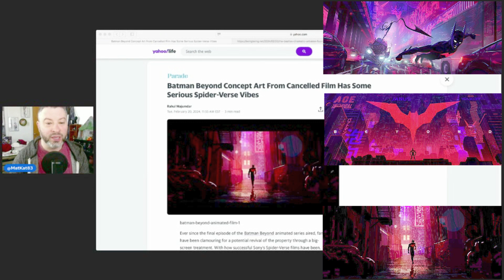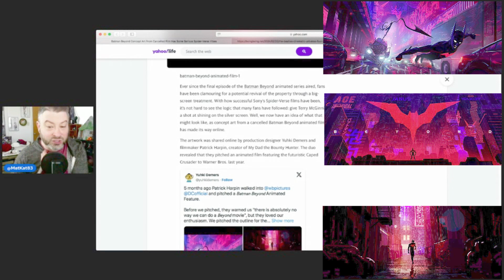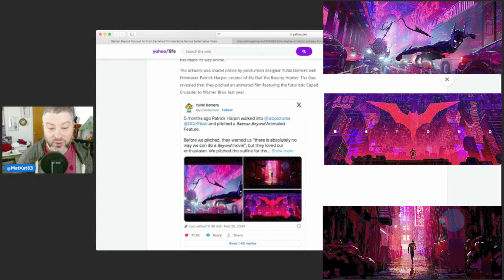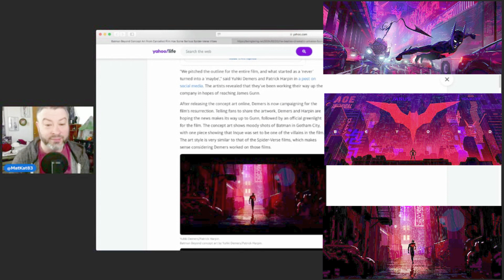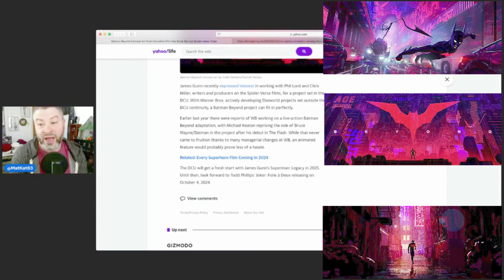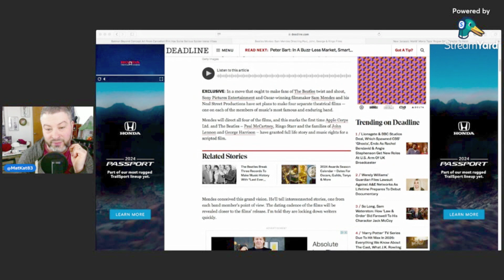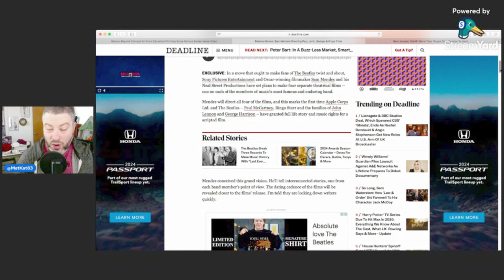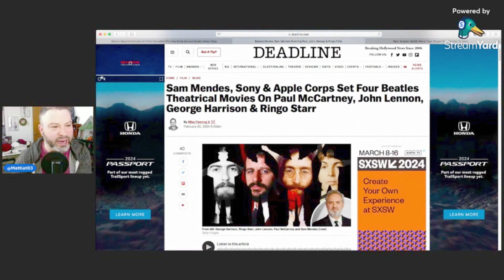WEEK IN REVIEW #291 [FEB 18-24] 2024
Sit back as GEEK WHAT!?’s host MatKat83 updates you on this week’s latest TV shows, movies, books, and comic books. Batman Beyond Concept Art From Cancelled Film Has Some Serious Spider-Verse Vibes, The Beatles Cinematic Universe: Four interconnected theatrical Beatles movies coming, ‘Jurassic World’: Gareth Edwards Tapped To Direct New Movie For Universal And Amblin Check it out!

Batman Beyond Concept Art From Cancelled Film Has Some Serious Spider-Verse Vibes

The Beatles Cinematic Universe: Four interconnected theatrical Beatles movies coming

‘Jurassic World’: Gareth Edwards Tapped To Direct New Movie For Universal And Amblin